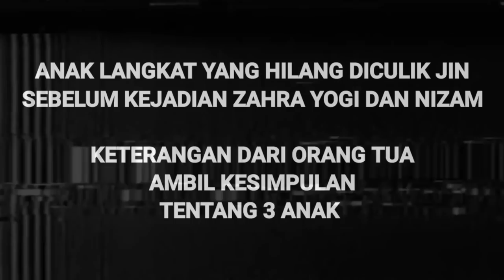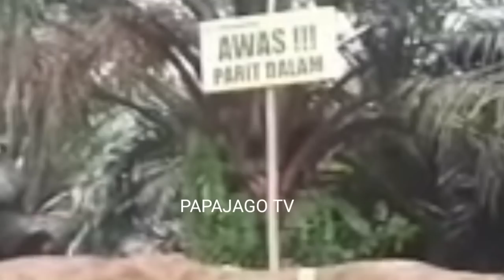3 ANAK LANGKAT TELAH DI TEMUKAN TITIK TERANG ! SENYUMAN KEPADA ORANG TUA DALAM MIMPI IBU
3 ANAK LANGKAT TELAH DI TEMUKAN TITIK TERANG ! SENYUMAN KEPADA ORANG TUA DALAM MIMPI IBUNYA